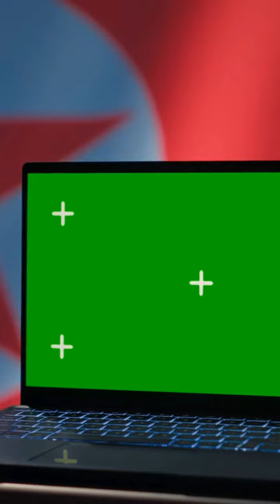Top 10 Military Powers Revealed! 🌍💥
Military strength is crucial to a nation's power. The top 10 strongest are: the United States with advanced tech and a large defense budget, Russia with vast nuclear weapons and ground forces, China expanding rapidly, India with a diverse force, Japan with cutting-edge tech, France, the UK, South Korea, Germany, and Israel, all with advanced defense systems and strategic capabilities. These nations exemplify military prowess and global influence.